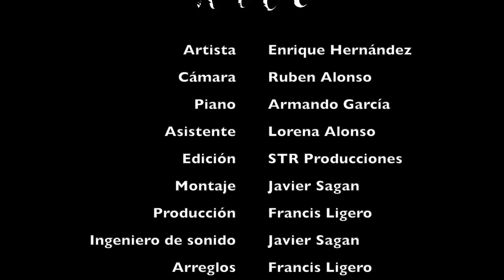Enrique Hernández ARTE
Enrique Hernández/voz
Armando Garcia/piano
Francis Ligero/producción , arreglos , letra y música
Ruben Alonso/cámara
Javier Sagan/montaje
STR Producciones/edicion
Lorena Alonso/asistente